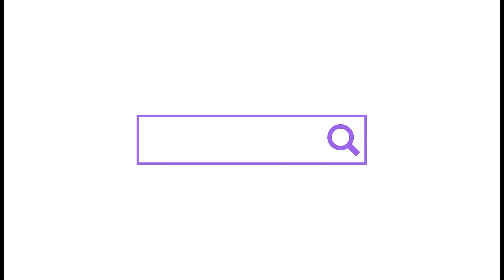NOWY STRASZNY DODATEK 😱 KTO ZROBI STRASZNIEJSZY POKÓJ W TOCA LIFE WORLD 💜 DARIA VS OLIWKA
Testujemy dla Was nowy dodatek w Toca Life World 💜 Oceniajcie w komentarzach komu udało się zrobić straszniejszy pokój 💜